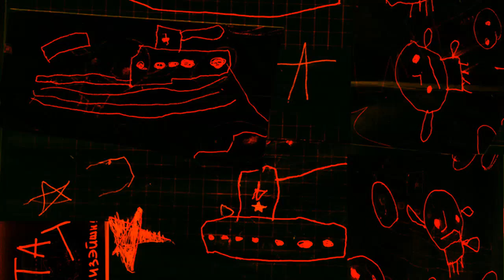Kosta T - безвременье [Creative Commons Music]🔴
[Song attributes]
Bit Rate: 320000
ASSOC. ARTISTS:  Castello di Trokai, Kosta T, Trokai
Genres: Soundtrack, Experimental, Free-Folk, Unclassifiable, Improv, Sound Art, Contemporary Classical, Instrumental

This song: безвременье is from Kosta T's album: HAXYI ФРИ ИМПРОВ…

[Album Description]:

[Album Attributes]
Length: 01:19:06